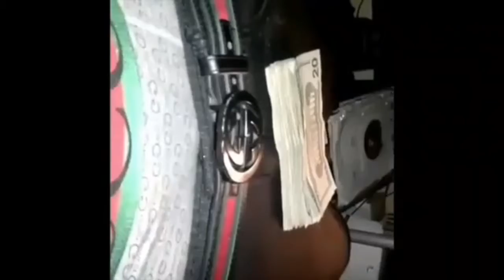FREIGHTLINERJOE "Truck Season Promo